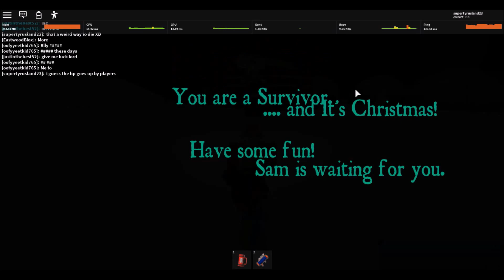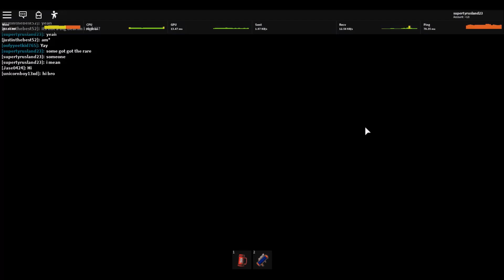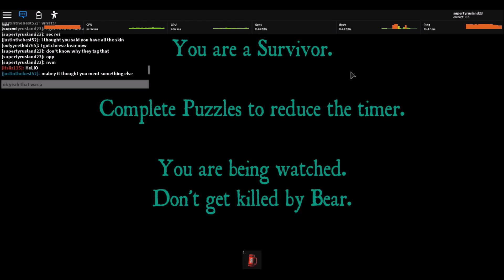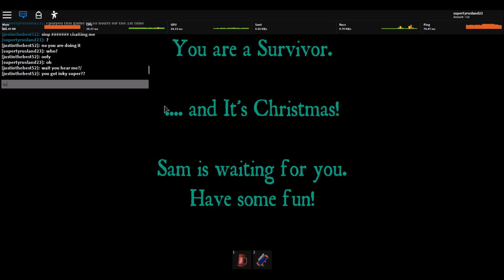Roblox Bear Part 3